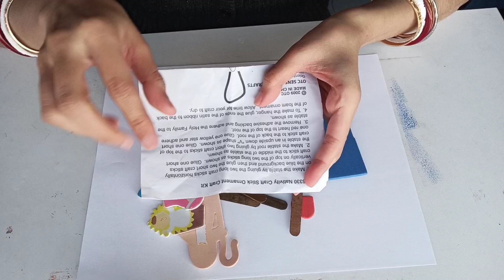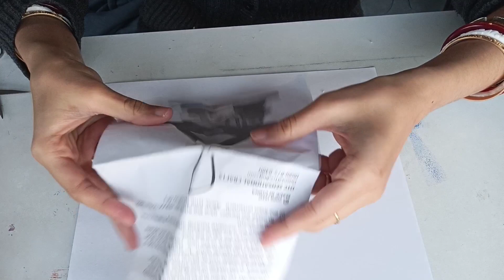Jesus Christ | Easy craft ideas | DIY craft | Craft for beginners | Christmas Decoration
How Jesus came! Easy craft ideas | DIY |5 minutes craft | Christmas craft ideas | Christmas art
Baby JESUS is here!
Christmas decorations with me | Christmas decorations | Christmas Decorations 2022 | Christmas decorating |
Jesus Christ Kid | Craft Kit for kids |
Easy craft for beginners | Jesus Christ Christmas craft | Christmas DIY for kids | Christmas DIY |
Christmas decoration ideas by  @KaushikisCreations-KaushikiSom
Nativity craft kit | Jesus's birth craft kit | Birth of Jesus | Easy craft ideas for kids | Cute craft | Christmas craft |

appreciation means a lot to an artist

Support from you inspires me to create more contents with creative mind and positive thoughts.